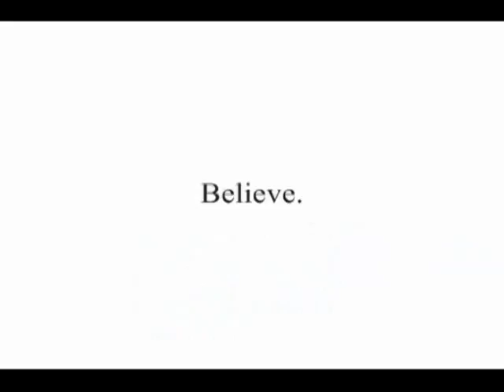Trigger (Part 1) Trailer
Edit: For some reason the sniper rifle flash doesn't show up on here even though I added it. I'm not sure why and I've already re-uploaded this once before so I really don't know.
Here's a link so you can see the sniper rifle flash

Original Description: The Trailer for Part 1 of Trigger. Trigger Part 1 coming out soon!